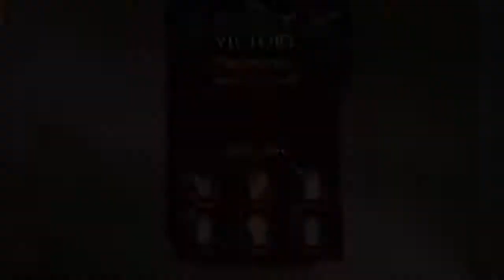Ash Of Gods :Roguelike Storytelling - Trailer